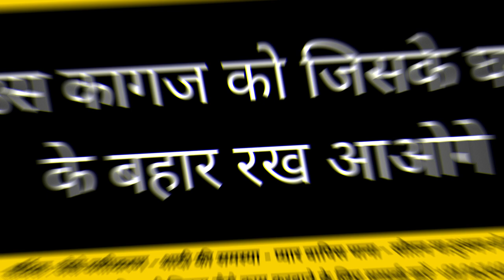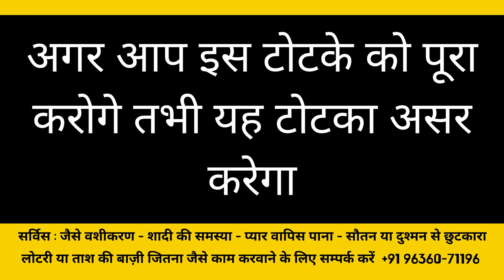लड़की के घर के बहार यह लिखकर रख आओ अपने आप आपको बोलने आएगी की चलो मेरे साथ